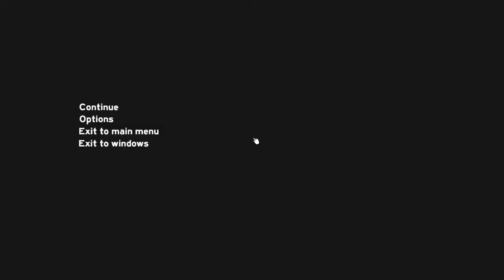The Forest Let's Play Ep.12: Cannibal Party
I forgot i placed a fire blueprint back in the cave so i know i didn't go that direction but forgot and went back and saw it and remembered, so i went that way and there was like 4 cannibals that just came from the top of the cave like they were having a party, and there was also the creature that has a bunch of legs which scared me, didn't find anything in that cave, thanks for watching.